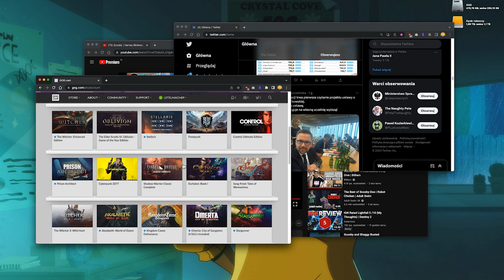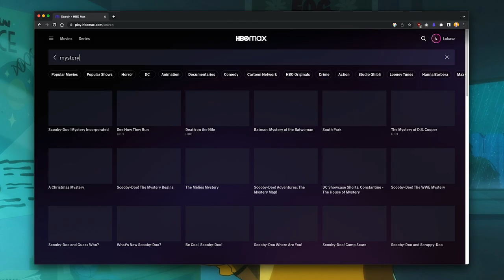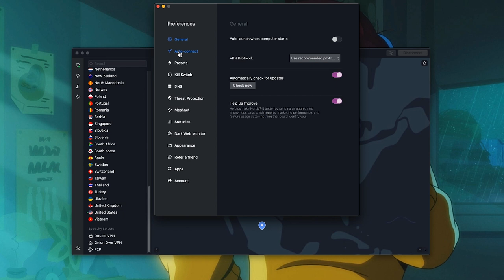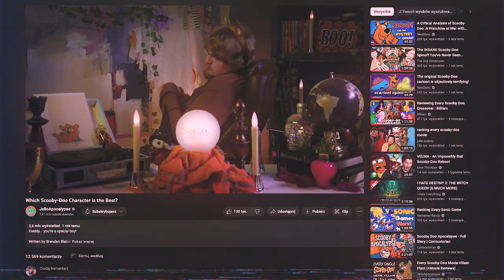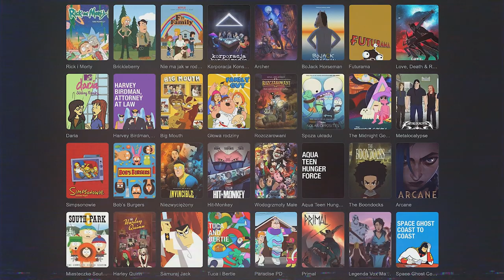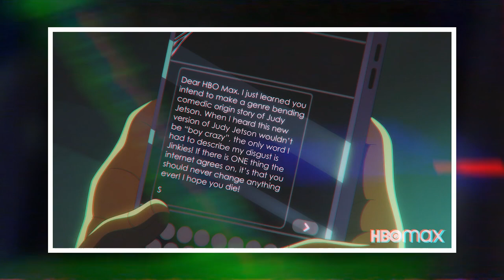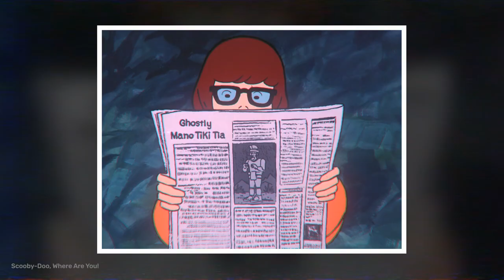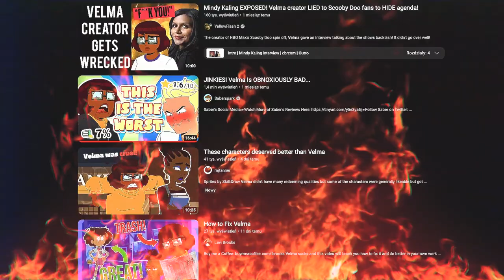Wideo próbujące uczciwie i na spokojnie podejść do serialu Velma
Partnerem materiału jest NordVPN
Skorzystaj z linku ▶️ by dostać 2-letni plan i 4 cztery miesiące GRATIS z dużym rabatem